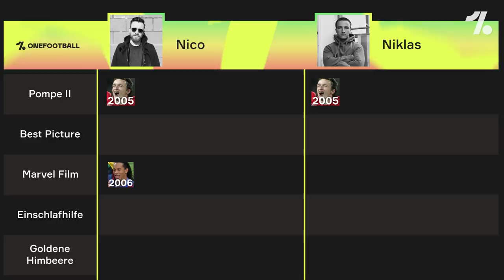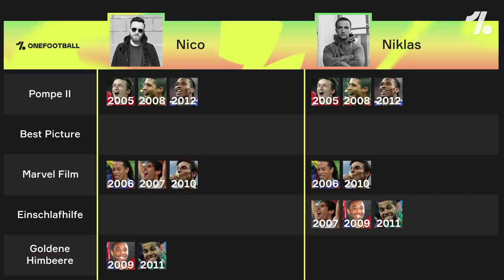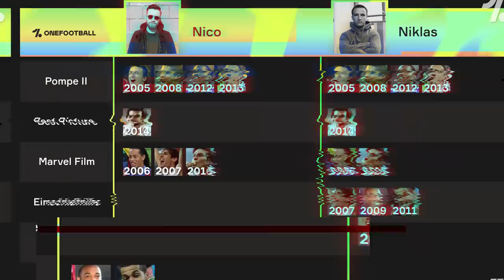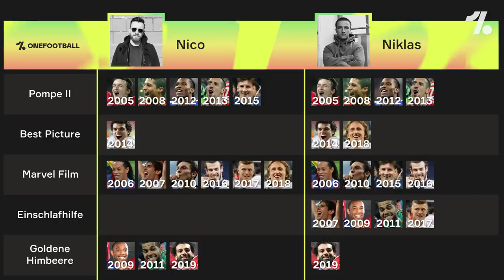Wir ranken alle Champions League Finals seit 2005! OneFootball Tierlist